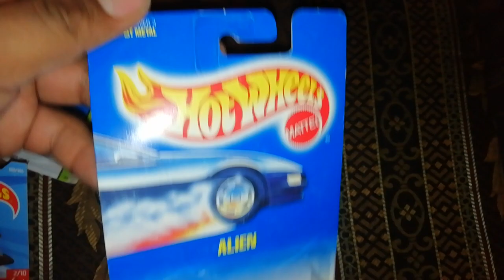Alien variaciones Hot wheels